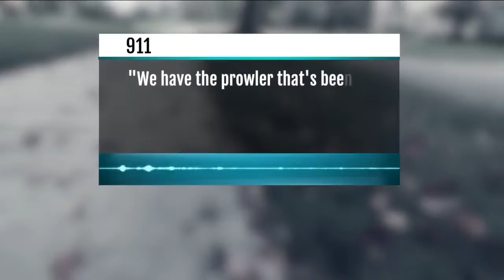Off-duty Akron police officer chases, tackles burglary suspect